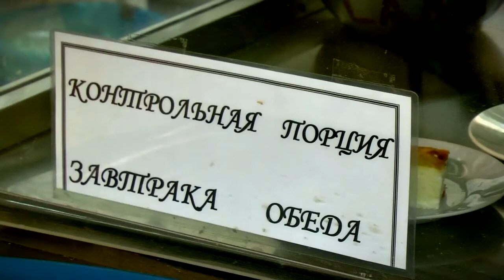Для семей Тверской области на полгода автоматически продлено получение ряда выплат